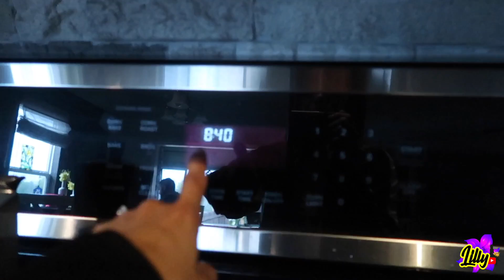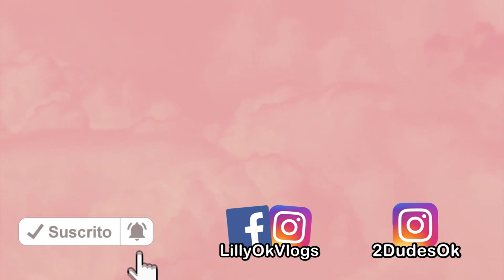Comimos street tacos 🌮 Todo sea por apoyar a los negocios pequeños 😬 Me levante temprano.Vlog 597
familyvlogs lillyenoklahoma unionfamiliar Comimos tacos + Todo sea por apoyar a los negocios pequeños + Me levante temprano. Vlog 597

No te olvides visitarme por tulsakids ya que seria muy hermoso recibir su apoyo y cariño por ahi también.

🌺🌺🌺💕💕LOS QUEREMOS LILLYTUBERS LOS
QUEREMOS!💕💕🌺🌺🌺

c/o Biergarten
807 East A Street Suit 107